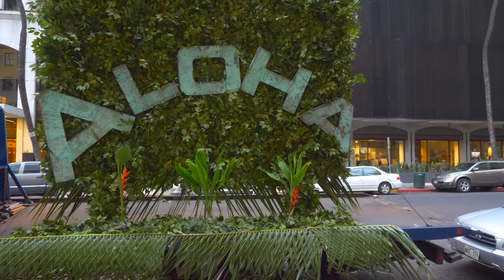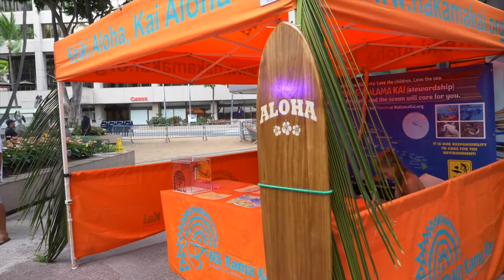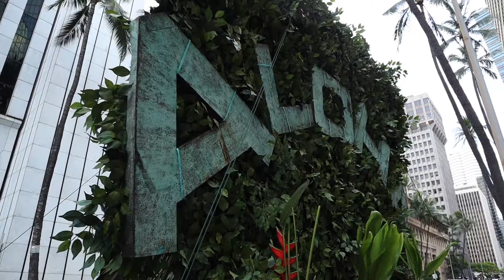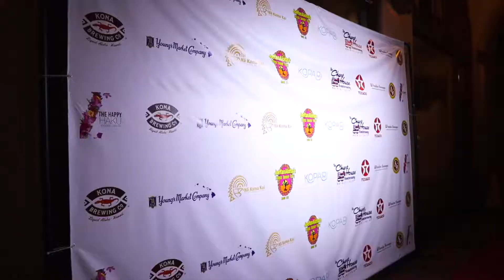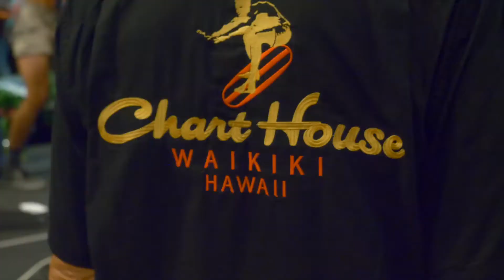Chart House Feature Highlight Film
Video Filmed , Produced & Edited By:
William K. Malina - MCD MultiMedia